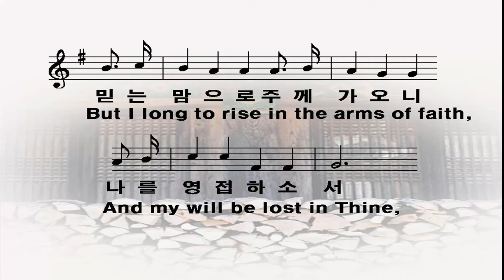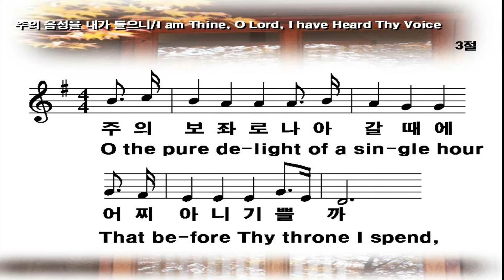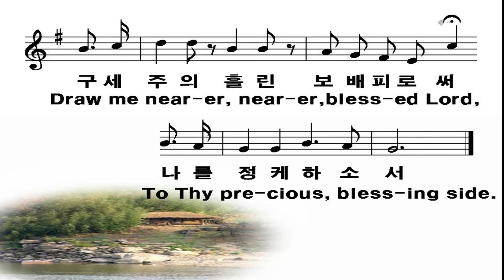클락스빌한인교회 7 25 2021 주의 음성을 내가 들으니 ( I Am Thine, O Lord)